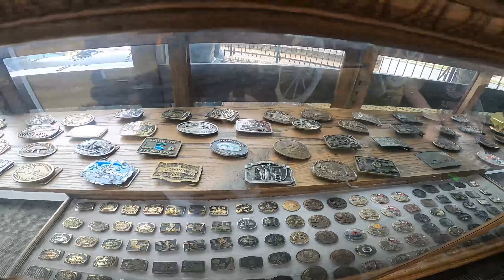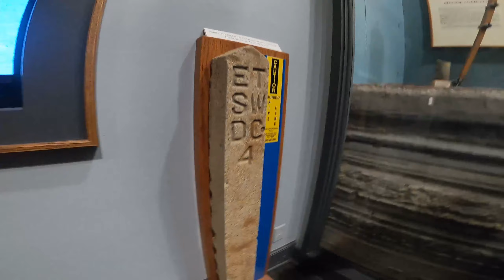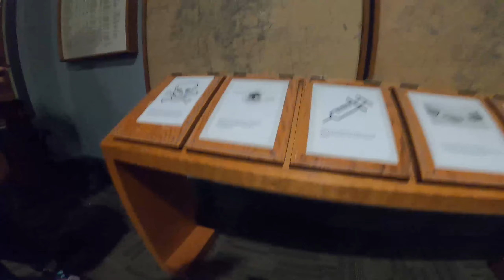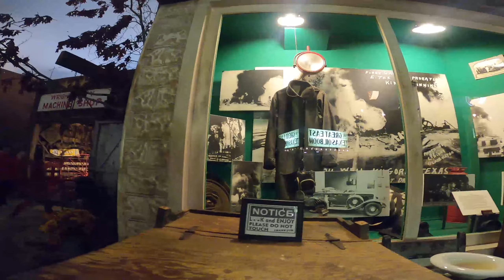Gopro Part 1 With My Niece and Nephew Recording (With New Music)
My Book